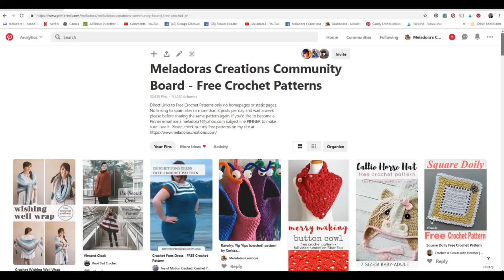Creating A Stunning Butterfly Shawl With Hood - Pt 2 - Crochet Tutorial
Crochet a Butterfly Shawl - Butterfly Net Shawl Crochet tutorial that teaches you how to make this lacy Butterfly Net Shawl using a free crochet pattern and crochet video tutorials. CORRECTION the repeat is rows 13 - 17

You can find the book on Raverly from any butterfly shawl page.

EMAIL Newsletter sign up
Be sure to sign up for my weekly Email blast! I'll keep you updated on what's new from me.

I made a playlist for just the Butterfly shawls. Hope this makes it easier to find them all

My Shops

Social Links

Facebook Groups:

Crochet Zone Public (for sale and free patterns here)

Crochet 4 the Masses (only free patterns and sharing)

I have a Patron channel set up where you can give as little as 1 dollar a month

0:00 Start Of Repeat rows
0:18 Row 14
4:23 Row 15
9:24 Row 16
13:08 Row 17
16:11 Instructions on the shawl
19:35 Starting the Hood
22:45 Marking for your hood
23:57 Attaching your yarn
24:11 Row 1
28:50 Row 2
34:43 Measurements
36:22 How deep do you make your hood
37:33 Saying Goodbye